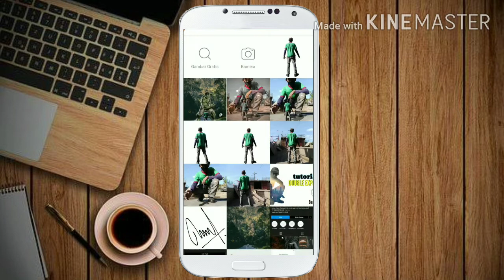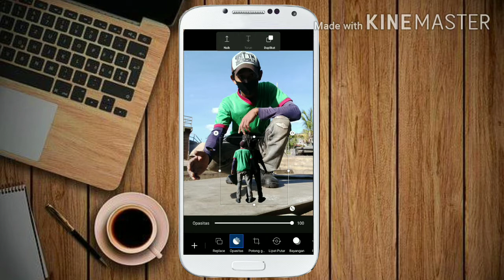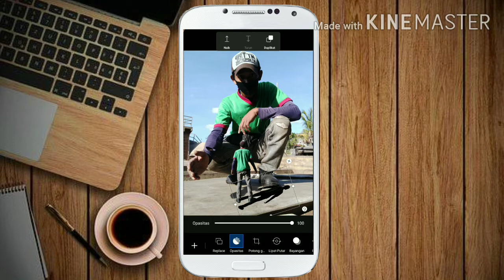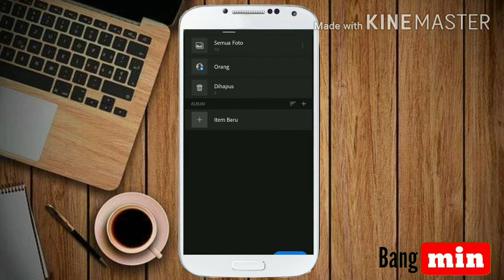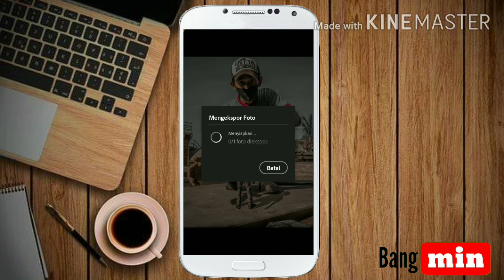MANIPULASI _editfoto_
Manipulasi edit foto yang keren., jngan lupa di like

pipet, whatsapparab, nisasabyan, upinipin, nusarara, irblaster,

picsart zombie, picsart zombie edit